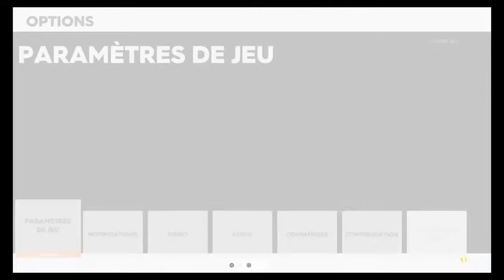The Crew 2| Chilling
Clean driver are most impressive than a fast driver. Think about it💯.